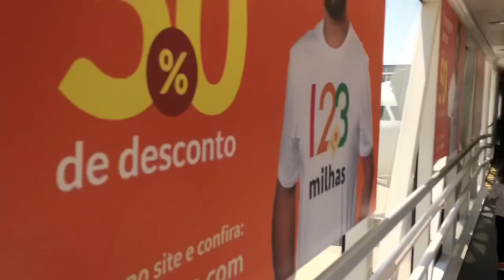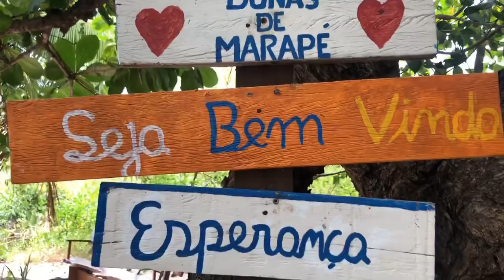VIAJAMOS EM 2020 - OLÁ ALAGOAS! 🌴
Me siga no Instagram para dicas de casa e viagens